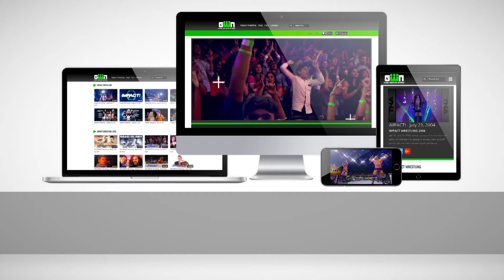5 Most INSANE Ultimate X Moves in IMPACT Wrestling History | GWN Top 5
Ultimate X returns Jan 6th, 2019 at Homecoming LIVE on PPV, and to celebrate, these are the Top 5 Most INSANE Ultimate X Moves in IMPACT history!